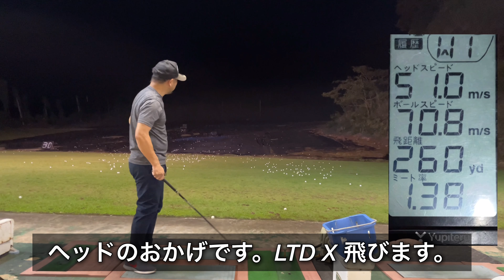48歳のアマチュアおっさんゴルファー70台連発。ドライバー飛距離、ヘッドスピードアップ練習。